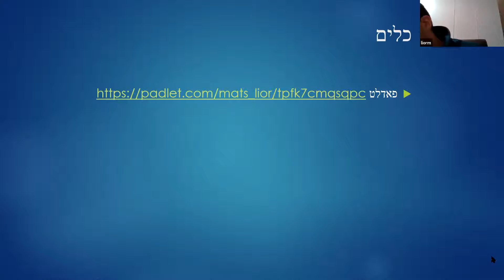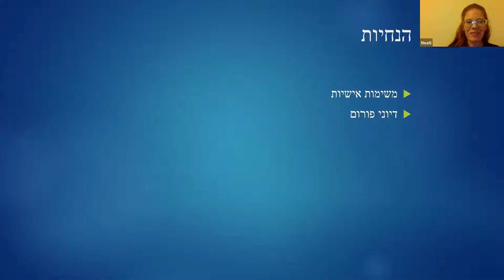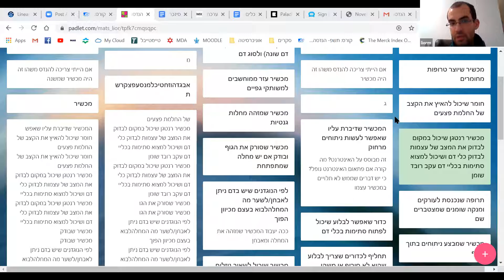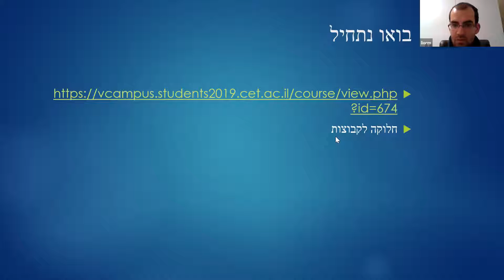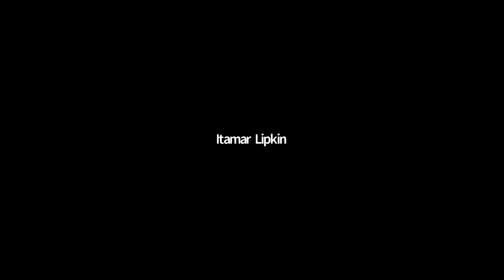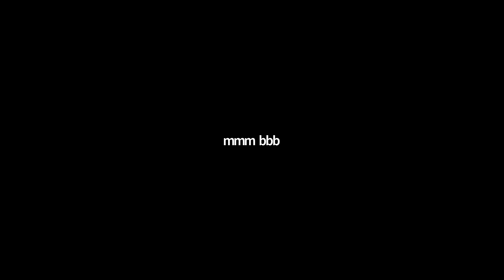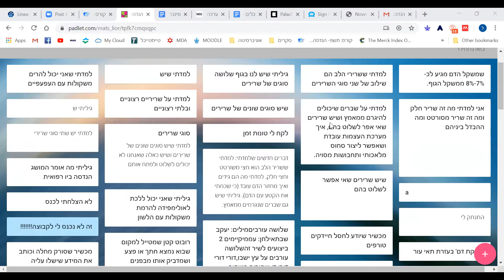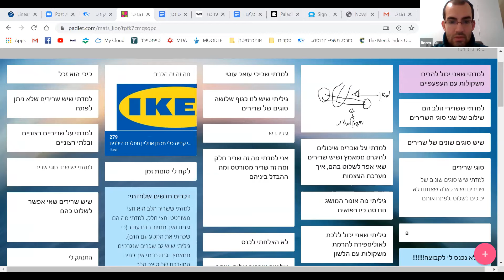מפגש סינכרוני 15.12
הנדסה ביו- רפואית